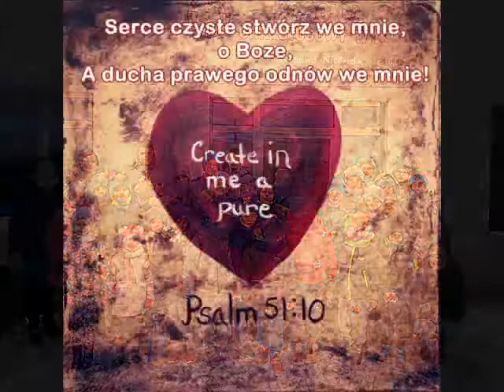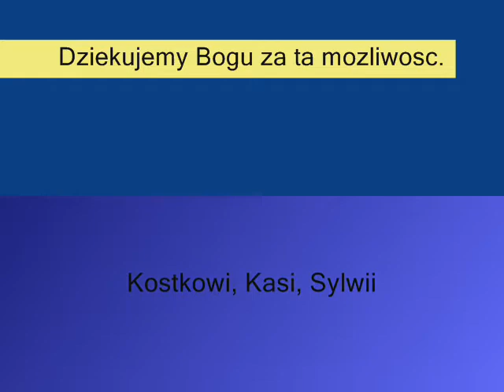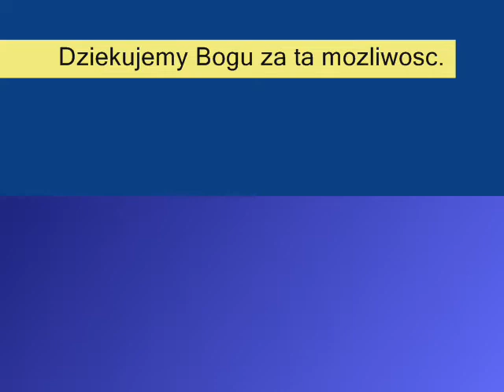zimowisko2018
Zimowisko 2018 w Radomiu:) Wspaniali ludzie, wspaniale dzieci a przede wszystkim mozliwosc gloszenia Dobrej Nowiny:)

Do you want to know what happend for 5 Days in  Radom. Check out our video :) Praise God for opportunity to share The Gopel with kids.